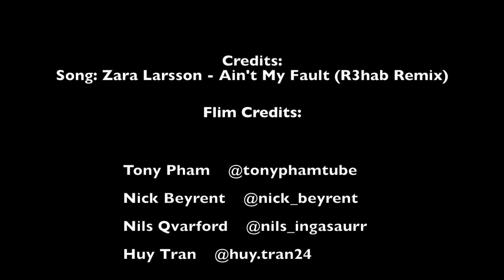Chris Beyrent - 2 Seasons Worth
Hi guys! Sorry for the lack of uploads lately; I've been working my ass off to try to get this edit out before sumemr started but I managed to get it out on the summer solstice! Credits and social medie down below:

Song: Zara Larsson - Ain't My Fault (R3hab Remix)